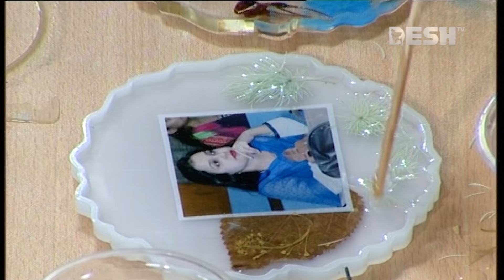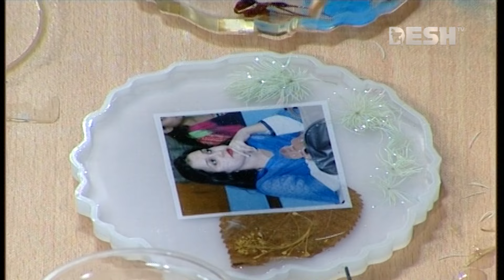রেজিন দিয়ে ফটোফ্রেম তৈরি | দূরপাঠ | Full episode | Desh TV Lifestyle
»» About DeshTV

»» Office Address:
42, Shaheed Sangbadik Selina Parveen Sarak, Malibag 1217 Dhaka, Dhaka Division, Bangladesh